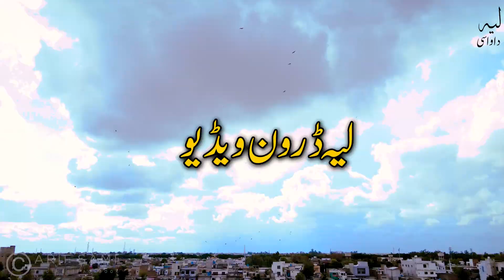Layyah Drone Video 2023 | Beautiful Drone View of Layyah City | Drone Shots Layyah city | DJI Mavic